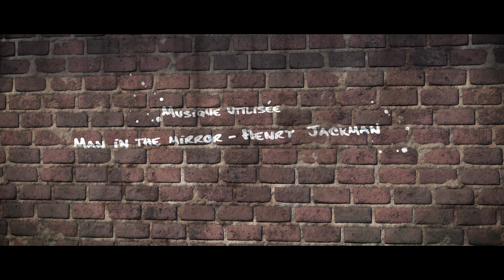Sacha Delens, mini court-métrage : Le grand saut.